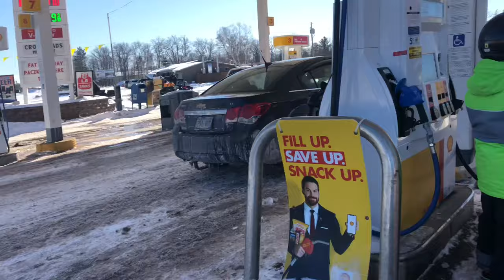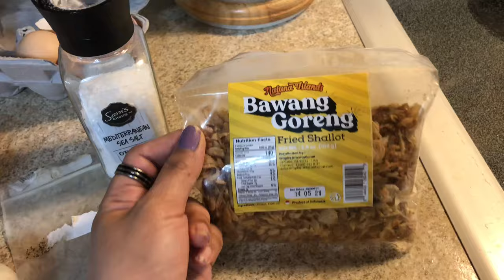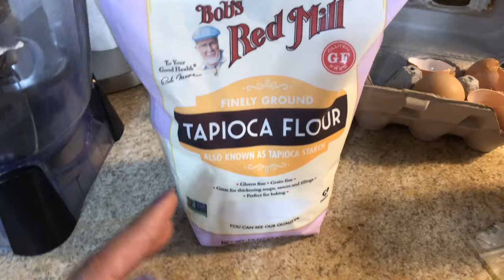RESEP BAKSO ENAK & SUPER GAMPANG [ EKSIS DENGAN BARANG PINJAMAN